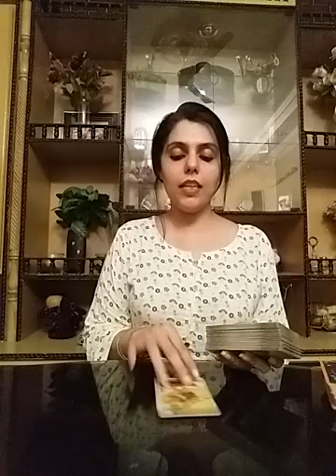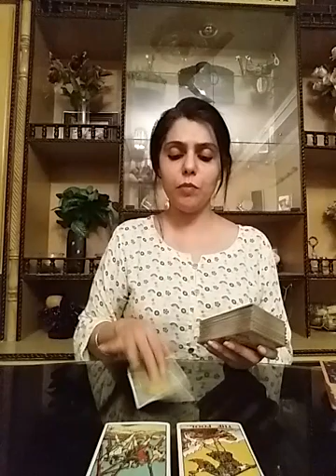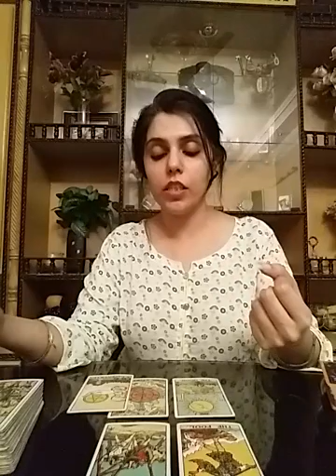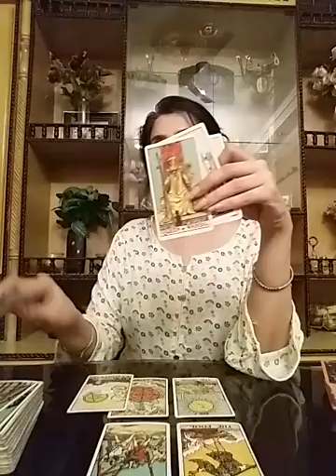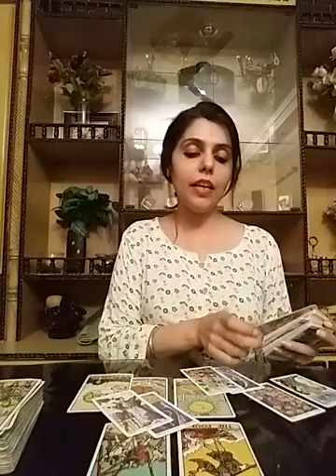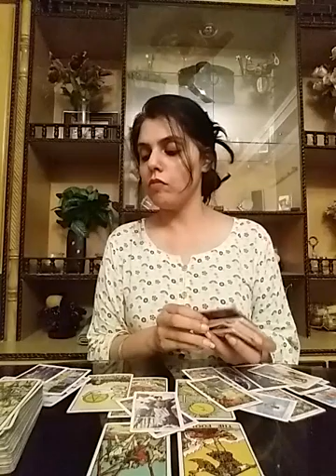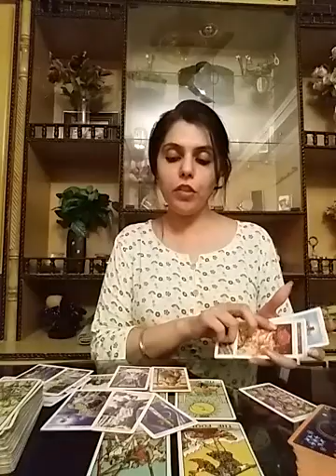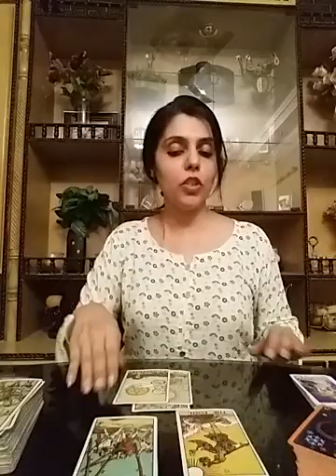Gemini May 2020 ( 22 - 31 ) - Breakfree from whatever is conflicting your mind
Services  i  offer :

1- 5 question reading - 80 USD

2- 3 question reading - 65 USD

3- 2 question reading - 52 USD

4- 1 question reading - 32 USD

5- Love n Relationships - 100 USD

6- 10 Minutes customized  *SPIRITUALLY CHARGED*  affirmations that give 100% RESULTS and Get 1 question reading  FREE - 100 USD

7- Consultation and step by step guidance to  MANIFEST  your Dream Desire and Goal.

8- Unique Scripting technique to manifest your desire -  60 USD

9- Protection from bad influences and energies  - 60 USD

10- Removal of Black Magic - 100 USD

12- Dream  Interpretation  - 40 USD

13- Spiritually Charged Affirmations + Unique Scripting Technique - 150 USD